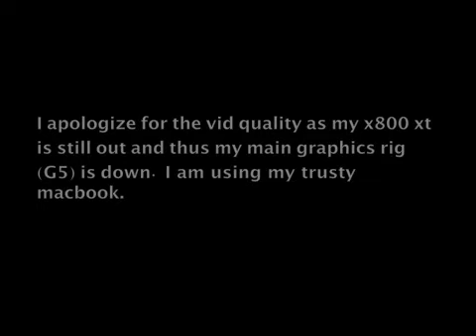Hardware - Build My Own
Arguments surrounding the whole build my own rig.